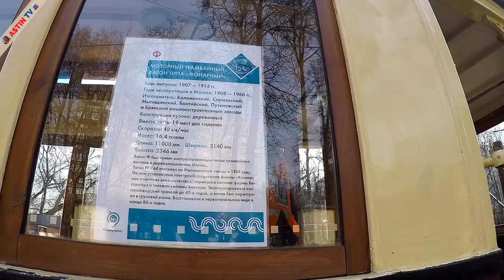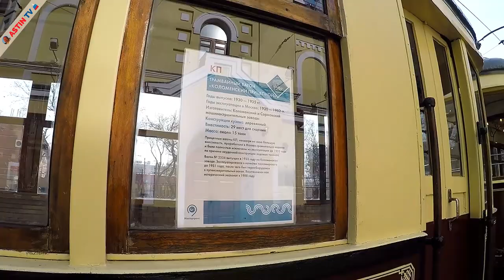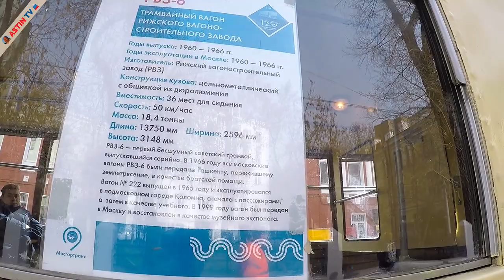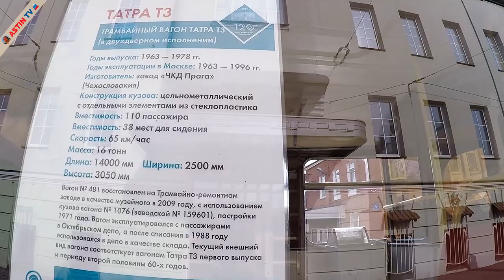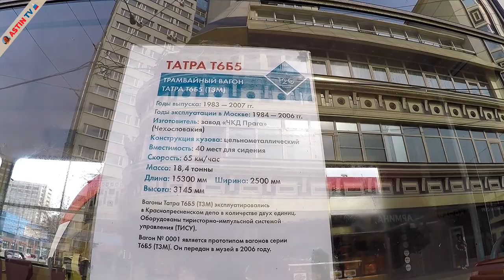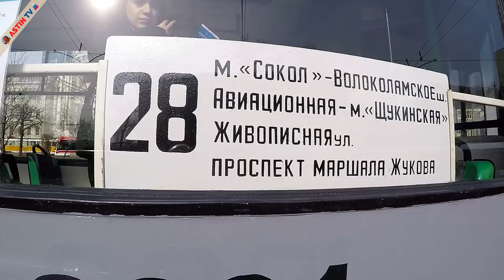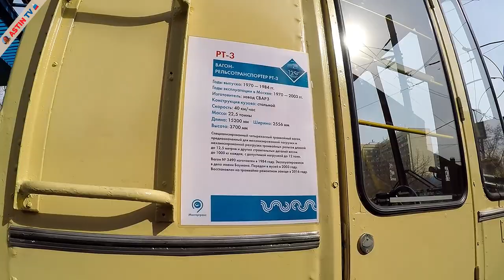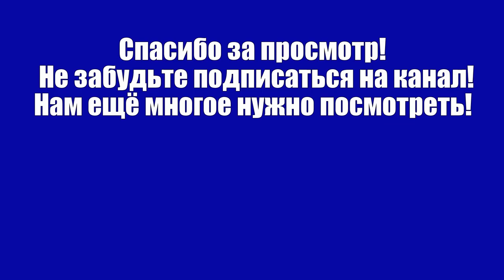Парад трамваев в Москве! 120 лет Московскому трамваю.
В Москве прошел Парад трамваев — он приурочен к годовщине запуска в столице электрического трамвая, состоявшегося 7 апреля 1899 года.  От трамвайного депо имени Апакова, что на Шаболовке, выстроились в ряд до блеска начищенные  вагоны разных лет, прошли они строгой вереницей до Чистых прудов. Вагоны времен Российской империи, ретро-вагоны Москвы советской и постсоветской россии, а также современные трамваи устремились в центр столицы. Если вы не видели этого своими глазами, я предложу Вам ознакомиться с этой внушительной колонной которая выдвинулась по одному из самых красивых трамвайных маршрутов Москвы.